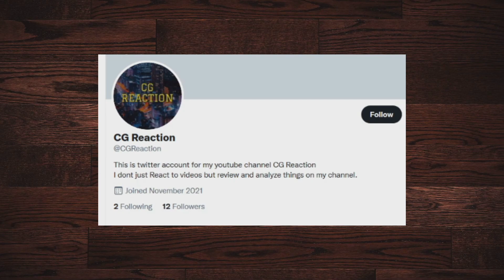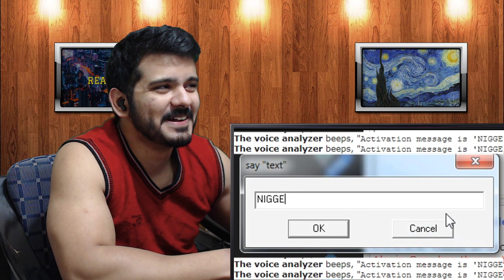Space Station 13 Review | AHELP: Clown Grief Pls Ban He™ reaction